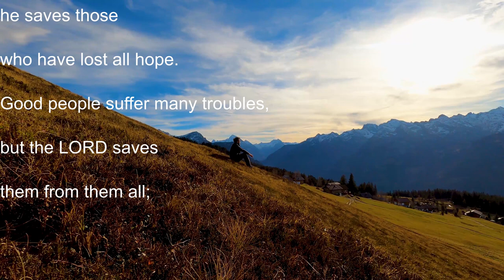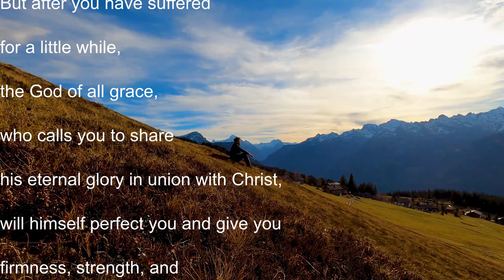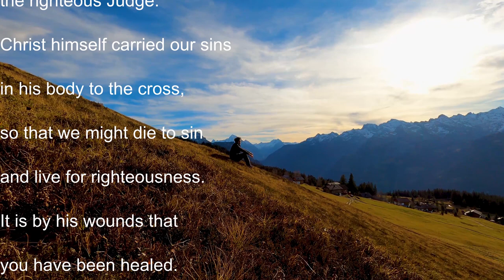Encouraging Verses in Times of Trials and Hardships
You have landed to the Peaceful Reflection Channel where encouraging words of encouragement, motivation, affirmations, wisdom, hope and inspirations are shared for your spiritual and personal growth and development.